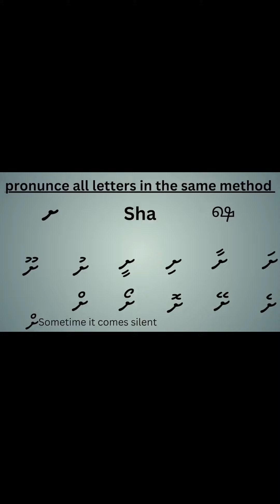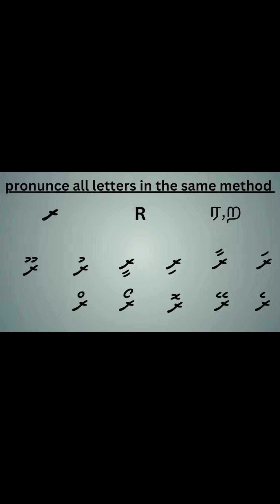Learn Maldivian 🇲🇻 language in Tamil & English - 3 |Learn Dhivehi letters with vowel sound|உயிர்மெய்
Hi. This video help you to learn ,🇲🇻Dhivehi language to read and write step by step in Tamil.

இந்த தளத்தில் எளிய முறையில் திவெஹி மொழியை படிப்படியாக எழுதவும், வாசிக்கவும் கற்கலாம்.